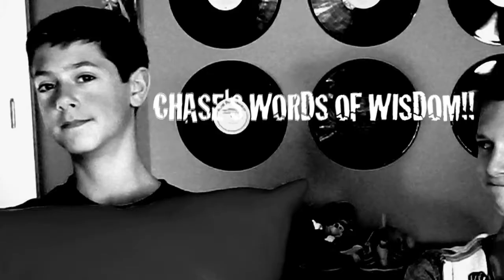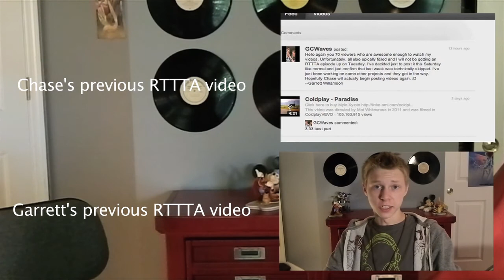RTTTA - E3 2012 AWESOMENESS!!!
Today Chase and Garrett talk about E3 2012 and some new games that are releasing that interested them. An update: Chase has now joined RTTTA!

The question of this week is:
What was your favorite part about E3 2012? Leave a comment in the section below!

Remember you can request what we talk about next. Also, ask us a question! Anything! By video response or comment!